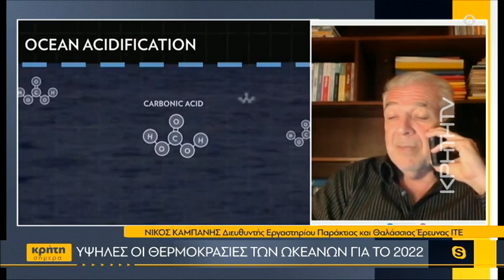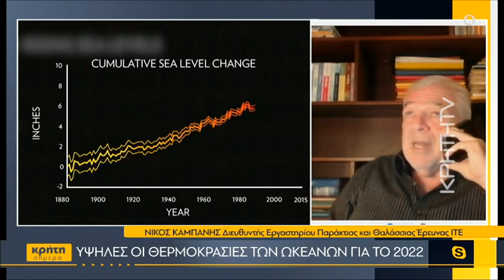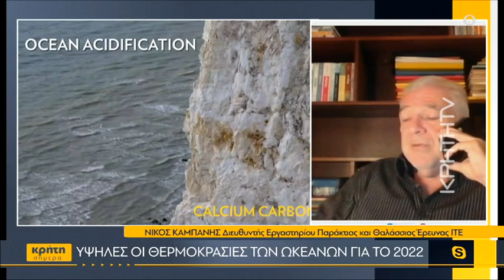Υψηλές θερμοκρασίες των ωκεανών για το 2022